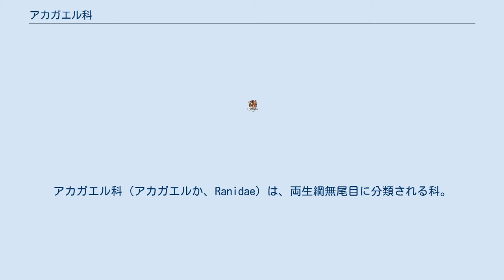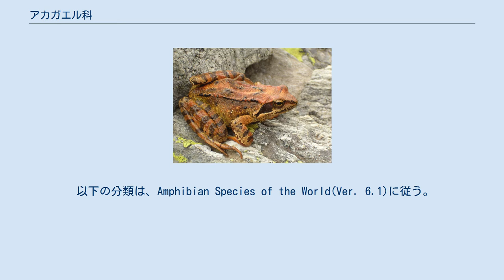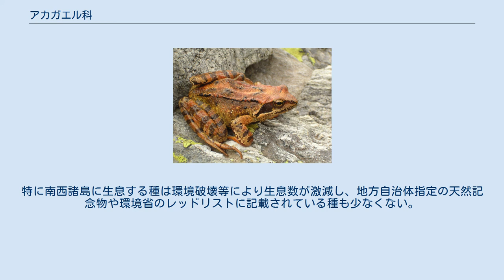アカガエル科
アカガエル科（アカガエルか、Ranidae）は、両生綱無尾目に分類される科。
 アフリカ大陸南部、オーストラリア大陸の大部分、南アメリカ大陸南部、マダガスカルなどを除いて汎世界的に分布する。
 四肢が発達し、動作が敏捷で、跳躍力や遊泳力に優れた種が多い。
その高い運動能力を支えるべく骨格や筋肉も発達しているため、直線的で角ばった体型をしている種が多い。
背に背側線（はいそくせん）を持つ種が多いのも本科の特徴の1つだが、ウシガエルのように持たない種も存在する。
赤褐色の体色を持つ種が多いためにアカガエル科とされるが、緑色、黒色、灰色などの種も存在する。
ほとんどの種が鮮やかで多様な斑紋を体色に持つ。
ツチガエルなどのように体の表面全体にいぼがある種も存在する。
オスの鳴嚢は両頬にある種が多い。
アオガエル科やアマガエル科の多くの種と異なり、指先に吸盤がないため成体は樹上生活には適応せず、生息域は水際から大きく離れることはない。
また環境に合わせて体色を変えられる種も存在しない。
 以下の分類は、Amphibian Species of the World(Ver. 6.1)に従う。
属和名は倉本編著(1993)に、日本に分布する構成種が含まれる属は日本爬虫両棲類学会(2020)に従う。
 ウシガエルのように食用にされることもある。
著名な例では、中国や中央アジアで菓子として食されるハスマが挙げられる。
 日本では本科の構成種を河川や水田で見かけることができる。
しかし河川工事や水田の減少等の原因で生息数は減少している。
特に南西諸島に生息する種は環境破壊等により生息数が激減し、地方自治体指定の天然記念物や環境省のレッドリストに記載されている種も少なくない。
 ペットとして飼われる種類も多い。